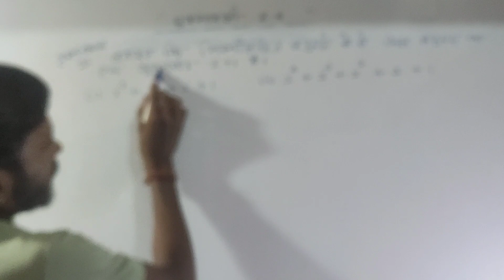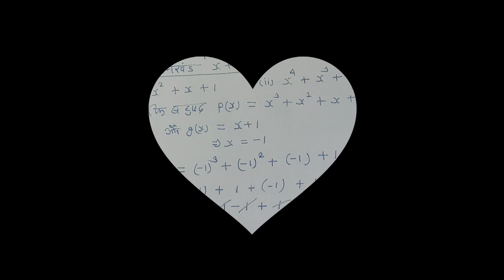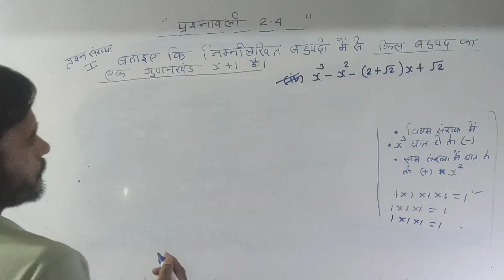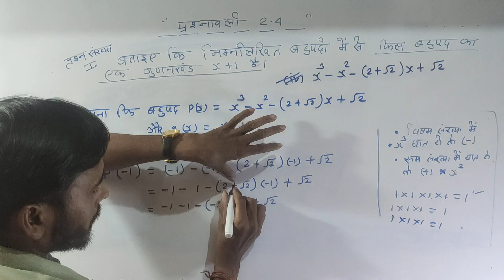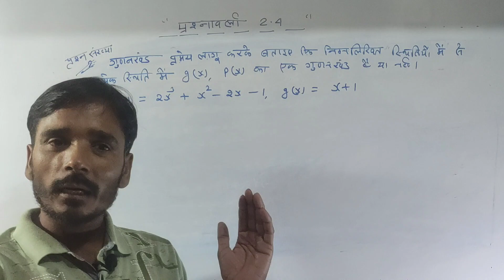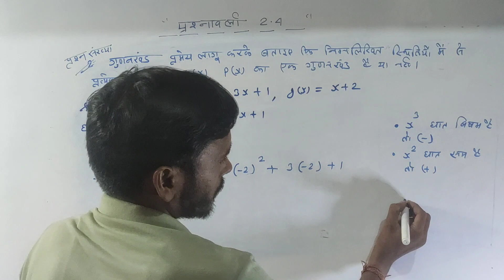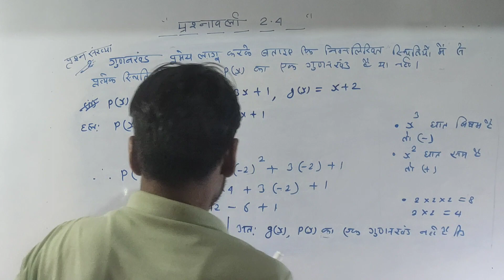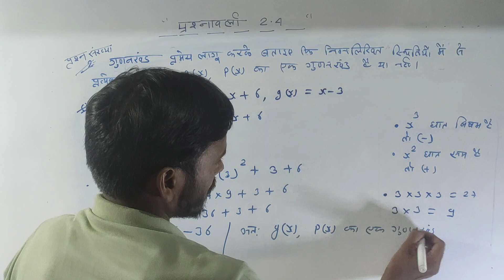NCERT JAC BOARD MATHS EXCERCISE 2.4|| V.V.I Question || MUKESH SIR 2024-2025"PART 1" ||कक्षा 9;